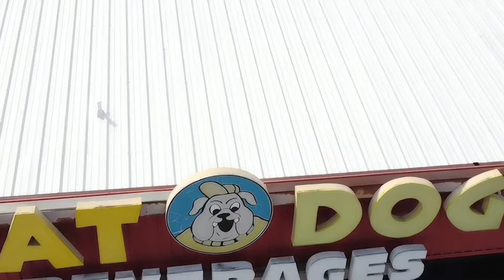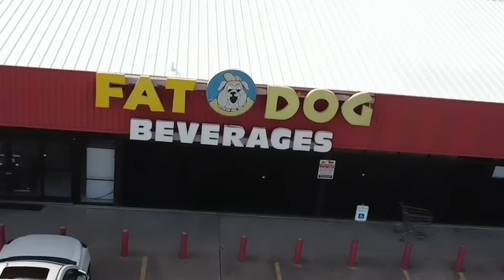Fat Dog Beverages | Commercial Roof Renovation and Repair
Just finished up a new 100% silicone roof at Fat Dogs Beverages on hwy 155 near Tyler. We were able to give this old metal R-panel roof a new lease on life. If you have a metal or flat roof that is leaking this style of roof may be an option.

All silicone roof systems carry a 20yr manufacturer warranty and are a fraction of the cost of traditional roofing methods!

Contact Accurate Roof Systems to help fix your roof:

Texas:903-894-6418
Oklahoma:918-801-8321